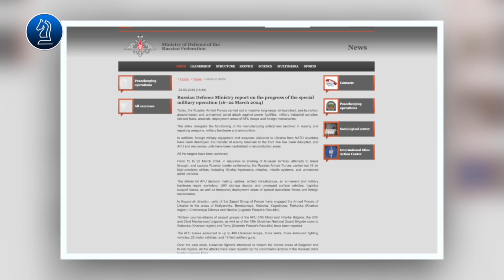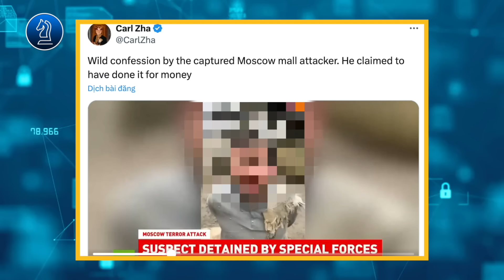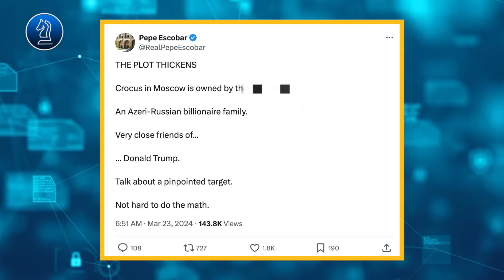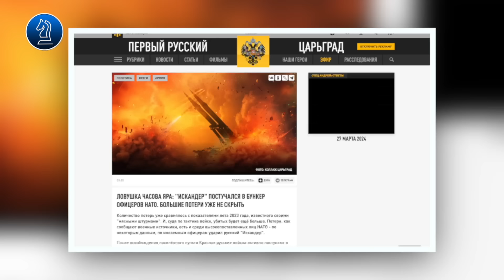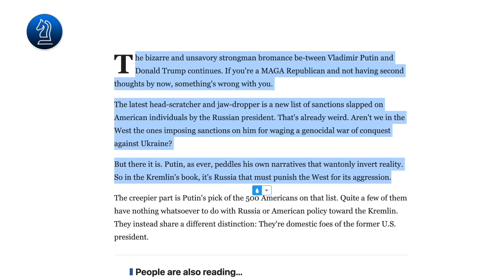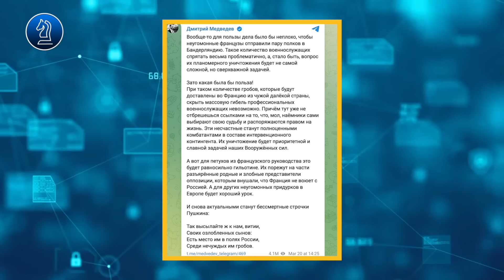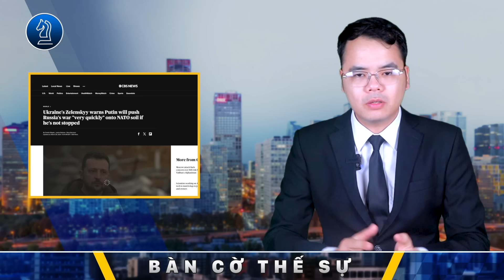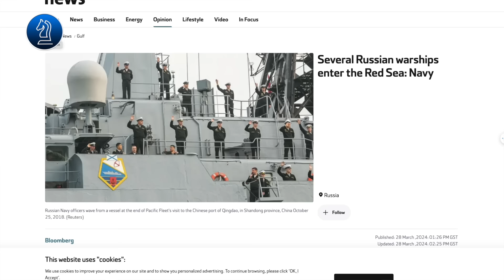Dàn hỏa lực và UAV Nga phá hủy hơn 50% hệ thống năng lượng Ukraine || Bàn Cờ Thế Sự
Dàn hỏa lực và UAV Nga phá hủy hơn 50% hệ thống năng lượng Ukraine